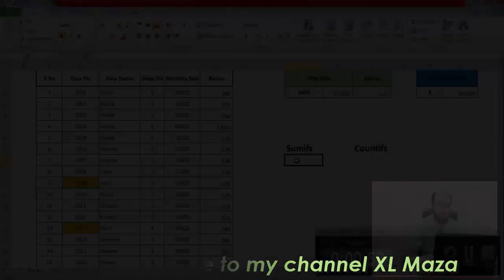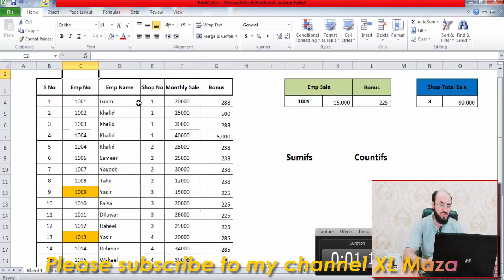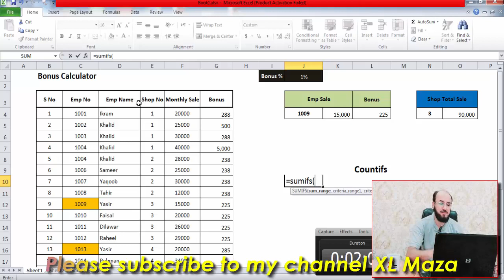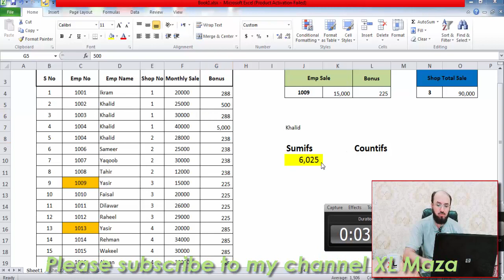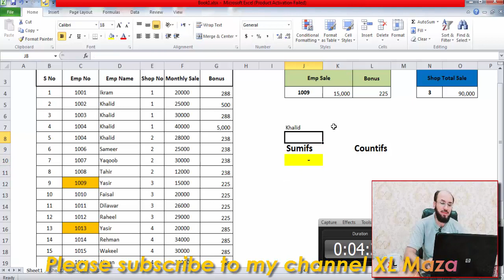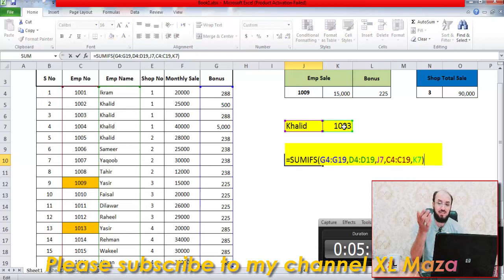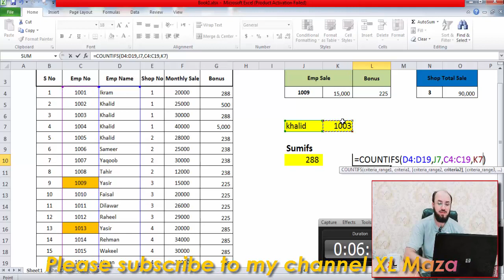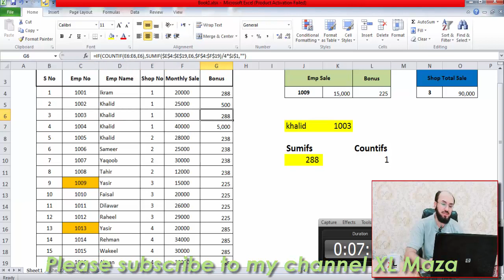Excel SUMIFS (better version of SUMIF), COUNTIFS/LEARN MS EXCEL UP TO ADVANCE LEVEL/XL Maza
Quickly learn how SUMIFS & COUNTIFS formulas work - and why they are better than SUMIF & COUNTIF formulas.